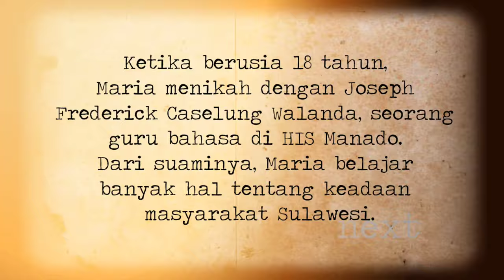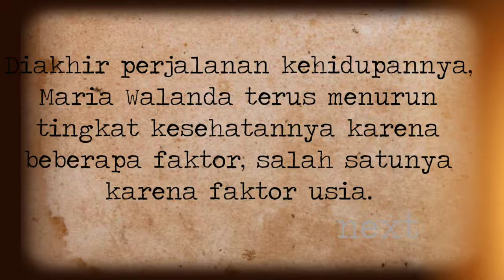Biografi Maria Walanda Maramis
Untuk memenuhi tugas Sejarah Indonesia, saya membuat video ini.